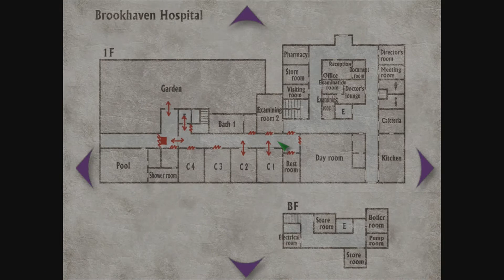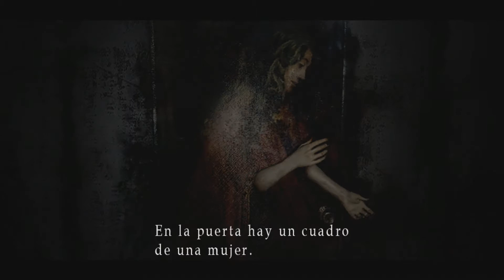Silent Hill 2 HD | Hospital Brookhaven (Pesadilla)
Silent Hill 2 HD
Parte 5
Walkthrough
Hospital Brookhaven (Pesadilla)

Nivel de acción: Fácil
Nivel de enigma: Difícil